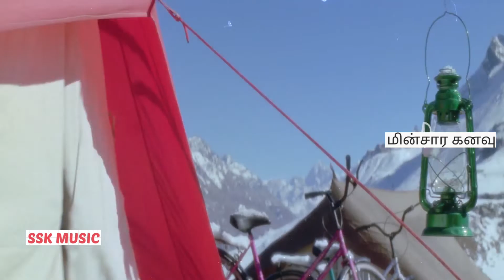Poo Pookum Oosai/ Tamil Hd Song/ Minnsara Kanavu/ Kajol/ AR Rahman